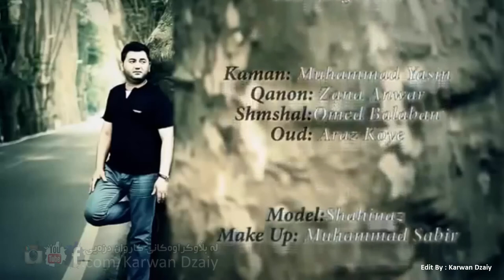Sarkawt Qurbani - Bro Bro_Clip | سه‌ركه‌وت قوربانی - برۆ برۆ